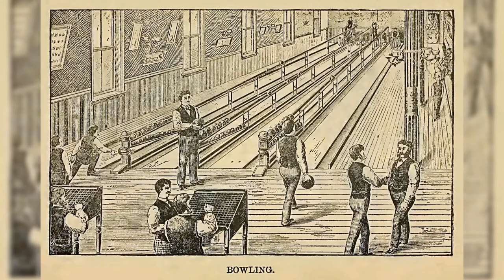The History of Bowling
🎳 Welcome to the ultimate exploration of one of the world's most beloved pastimes - Bowling! 🎳

Join us on an incredible journey through time as we delve into the rich and captivating history of this beloved sport. From its mysterious origins in ancient civilizations to its evolution into the modern game we know today, this video promises to be a strike of knowledge for all bowling enthusiasts!

Whether you're a seasoned bowler, a casual player, or just curious about the origins of this fantastic sport, our deep dive into the history of bowling promises to entertain, educate, and leave you with a newfound appreciation for those ten pins and that elusive strike!

🎳 Get ready to roll with knowledge and uncover the secrets of bowling's incredible history! 🎳